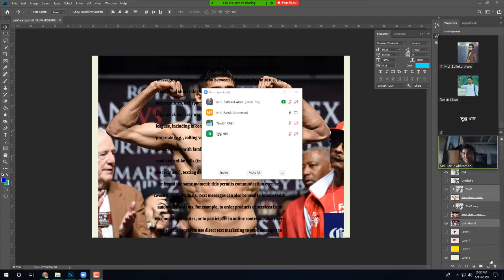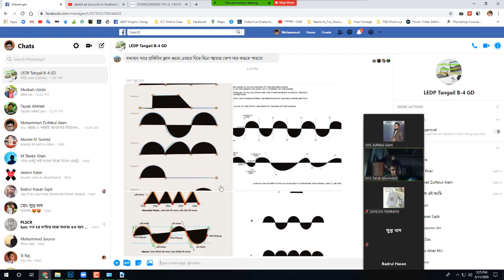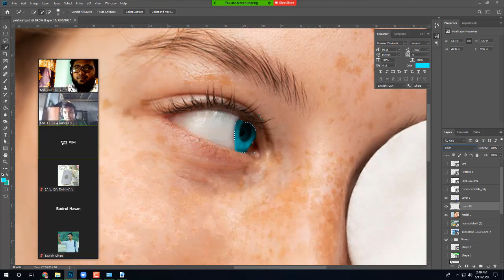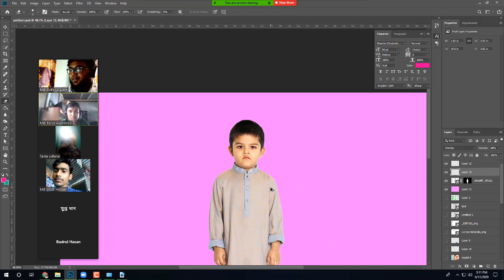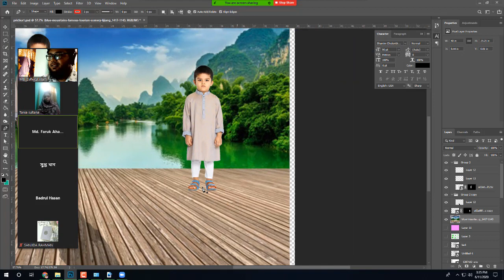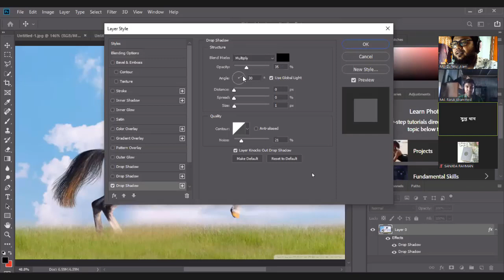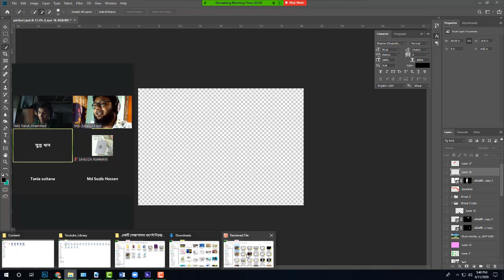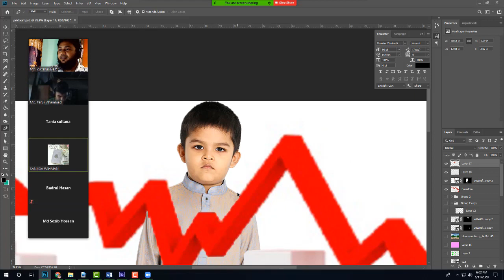Graphic Design Batch 4, Class 5